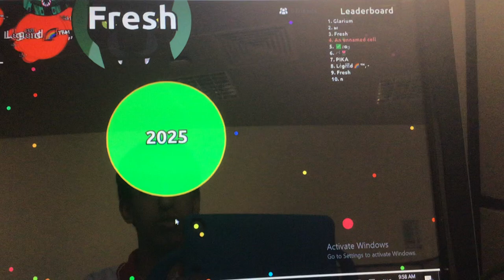They were teaming up…